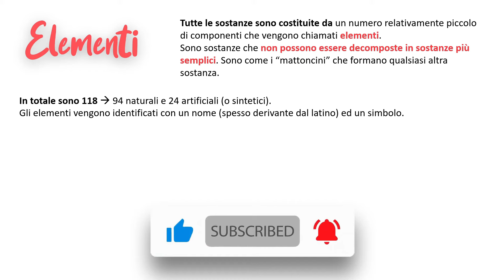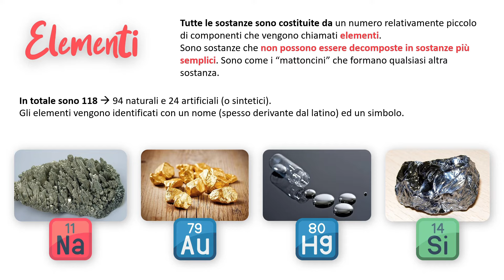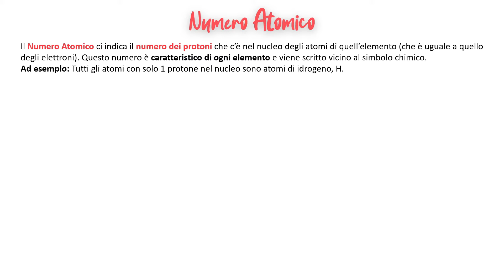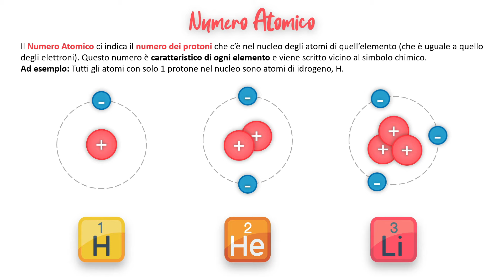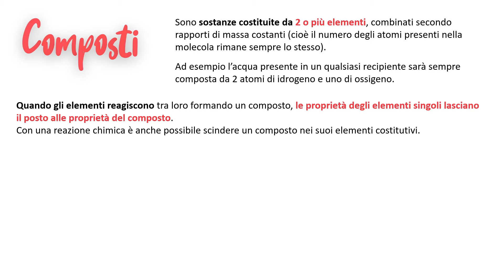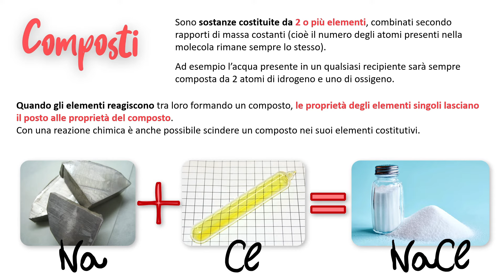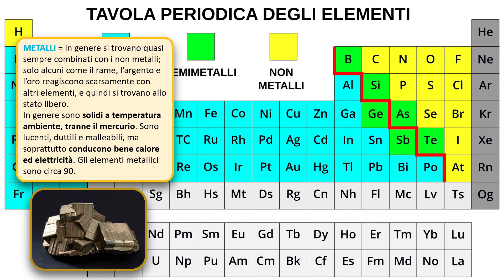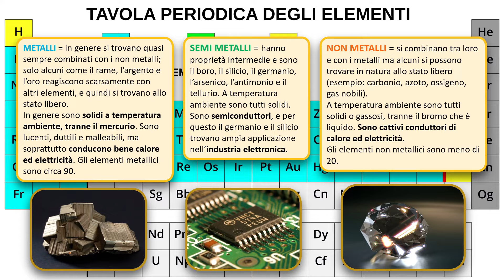Elementi e Composti | Lezioni di Chimica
Benvenuto, questo video fa parte di una serie di lezioni di Chimica. In questa lezione vediamo che co'è un elemento e cos'è un composto con alcuni esempi.

🟢 Se ti piacciono i miei contenuti e vuoi supportarmi con una qualsiasi cifra, puoi donare qui

📚 Se vuoi approfondire la Chimica

💻 Strumenti che utilizzo:
Microsoft Office
GoPro 12

Per semplificare la visione del video e la ricerca degli argomenti fornisco di seguito la scaletta degli argomenti trattati:

00:00 Intro
00:32 Elementi
03:28 Numero atomico
08:40 Composti
13:41 Metalli, semimetalli e non metalli